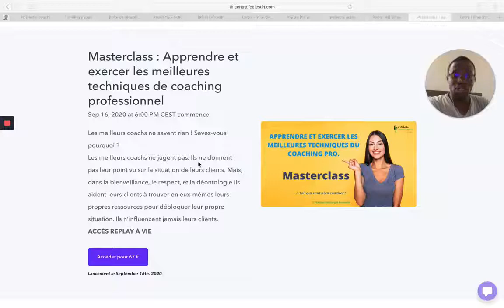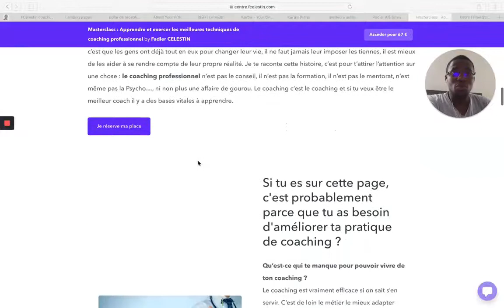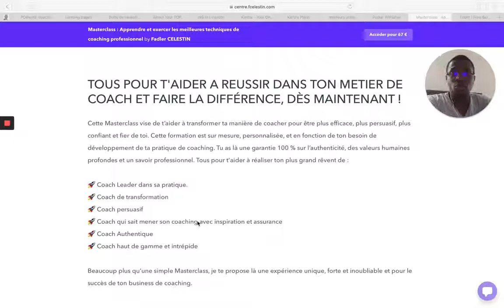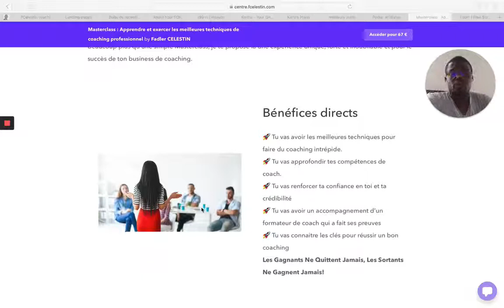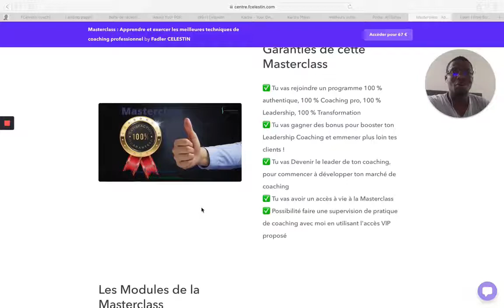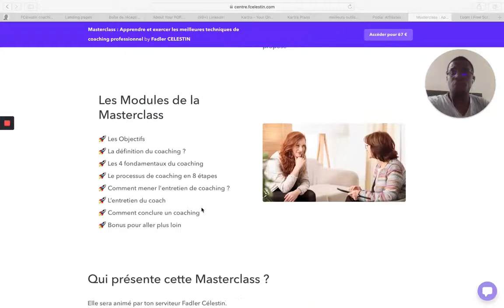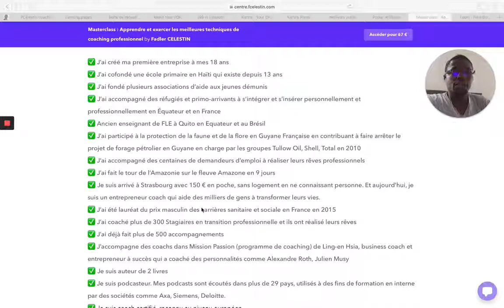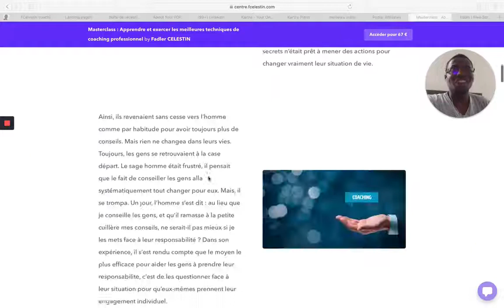Masterclass Coaching : Apprendre et Exercer les meilleures techniques de coaching professionnel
J'ai fait une capture vidéo, j'aimerais te parler des bénéfices que peut t'apporter ma Masterclass si tu es dans l'accomapgnement et que tu souhaites faire du bon coaching.

Fadler
Coach Pro.